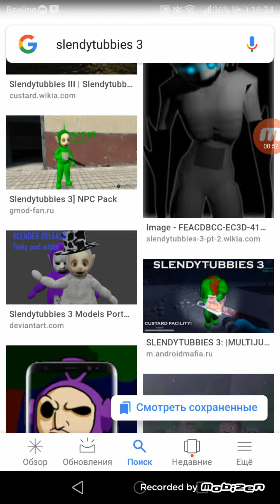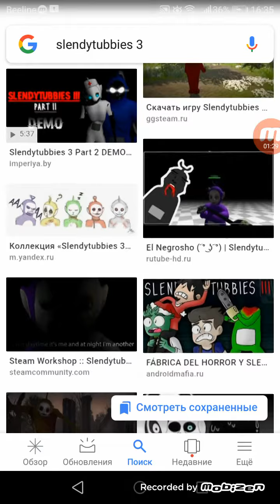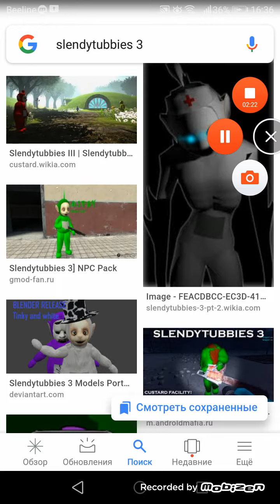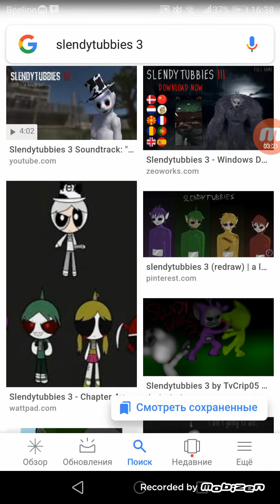Почему я люблю slendytubbies 3 и все остальные части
Ставьте Лукас)